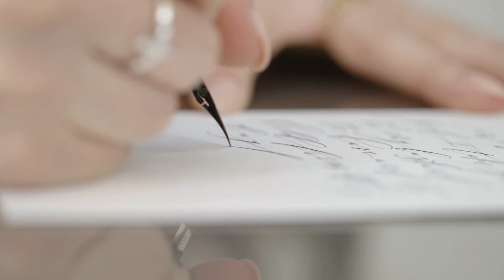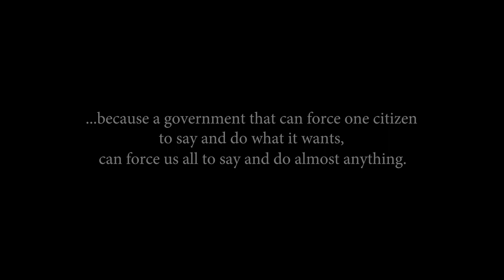Create Freely: Brush & Nib Studio | ADF Case Story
Brush & Nib Studio is an upscale hand-painting, hand-lettering, and calligraphy company that creates and sells custom artwork—paintings, prints, business logos, wedding invitations, and more—for clients and their special events. Brush & Nib’s purpose is to create authentic artwork that echoes God’s perfect and true beauty.